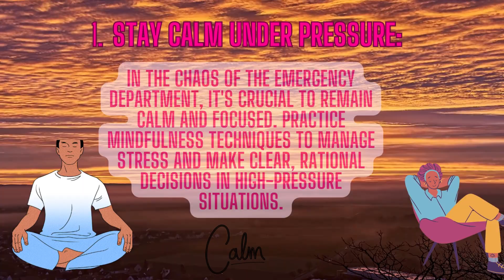Five Tips for Nurses working in Emergency Department